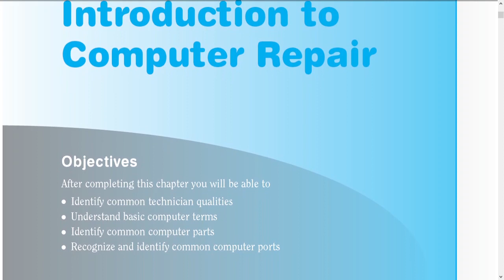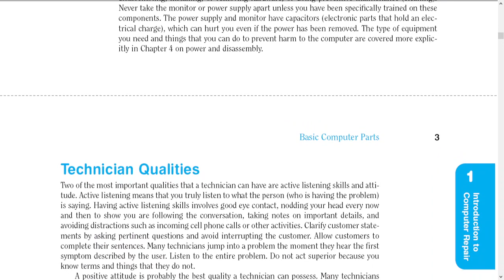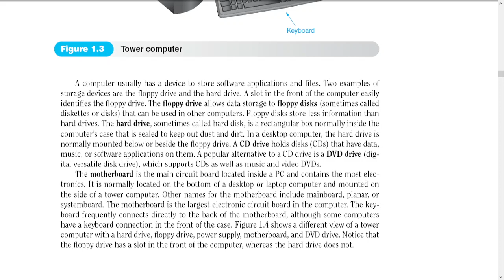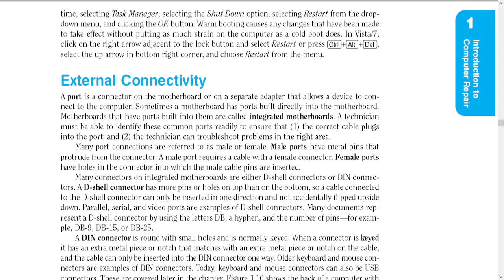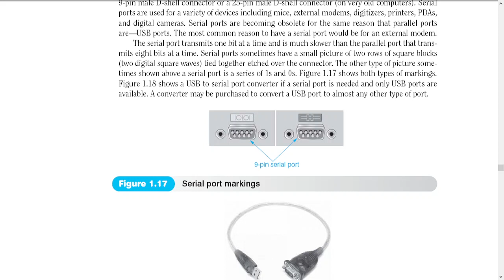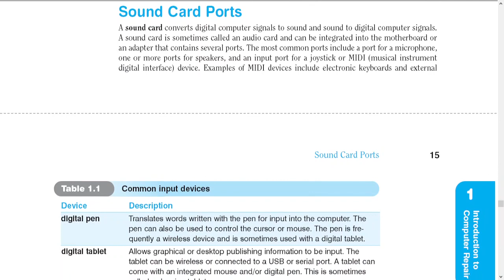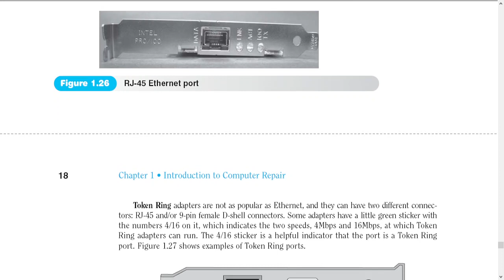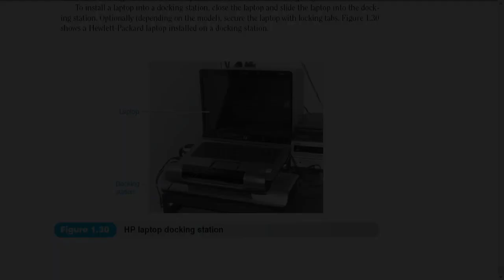Elective Introduction to Computer Repair